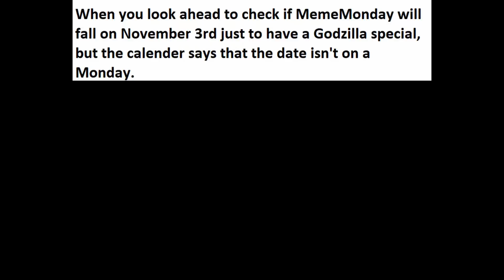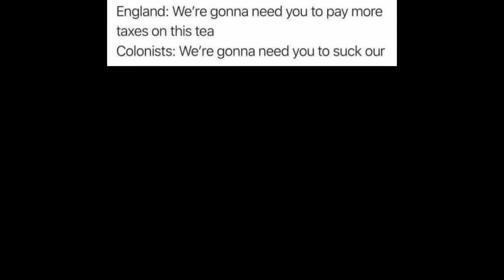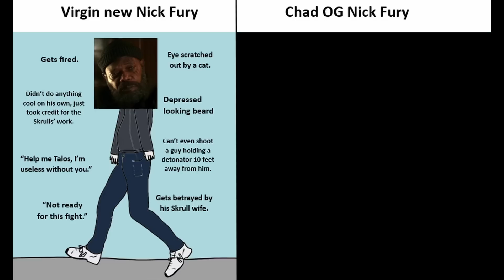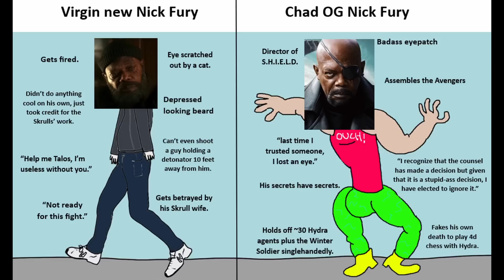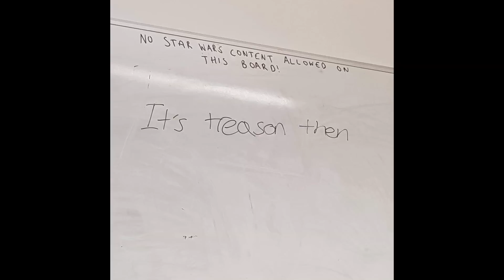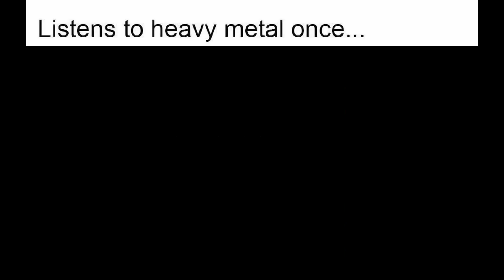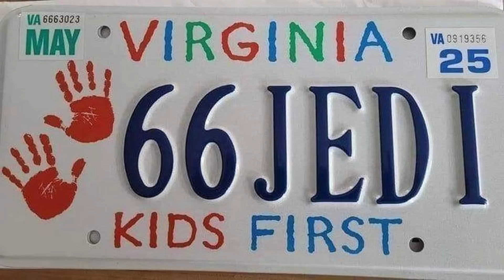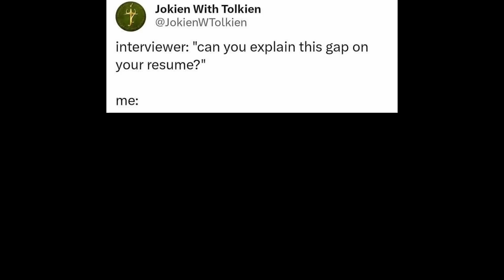Star Wars Meme Monday with Thor & Naboo (Episode 080)